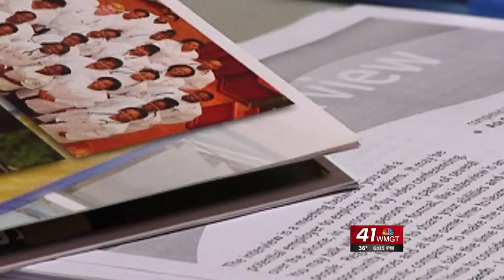41NBC/WMGT - Howard Highschool Mock Interviews - 3.06.14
An annual event to help high schoolers achieve inside and outside of the classroom took place at Howard High School in Macon.